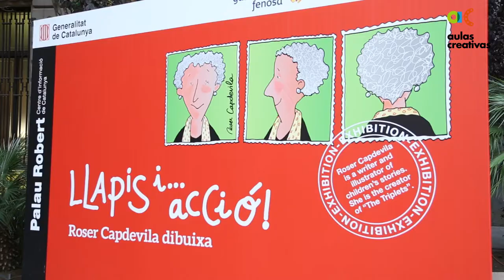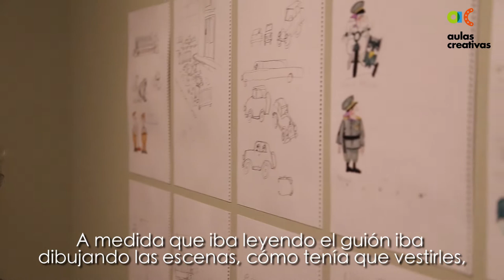Aulas Creativas con Roser Capdevila en Llapis i Acció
Como verdaderos privilegiados, Aulas Creativas visita la exposición "Llapis i Acció" (lápiz y acción) que Roser Capdevila, la creadora de "les tres bessones" (las tres mellizas), está realizando en Barcelona. Y privilegiados porque nuestra guía en este recorrido es la misma Roser y nos acompañan algunos de los barqueros y colaboradores del proyecto.